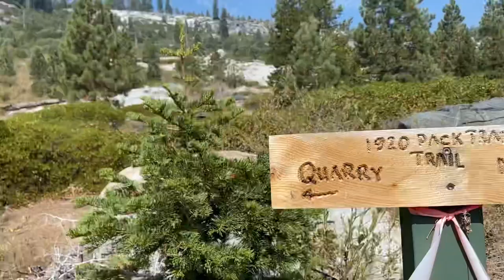Jagger takes on a long hike to Dinkey Creek Trails End, will he make it?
Join us and Jagger on an adventurous hike, some cute discoveries about Jagger